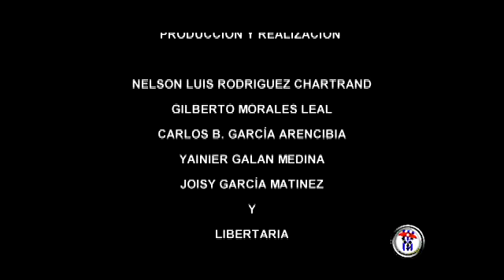Homenaje a Ludwig Von Mises en Cuba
En el día de hoy varios miembros del Club Anarcocapitalista de Cuba ‪#‎CAC‬ en su sede de la Habana, han ofrecido un homenaje al distinguido profesor Mises, los presentes después de disfrutar del documental Libertad y economía "El legado de Ludwig Von Mises" bajo la dirección y producción de Sandra Garritano han debatido sobre su obra y la actualidad de su pensamiento político-económico. El profesor Mises (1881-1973) sin lugar a dudas es uno de los economistas más prominentes del siglo XX, autor de varios libros como Human Action, Socialismo, Theory and History y varios trabajos más. Podríamos catalogarle, como un verdadero pensador ácido, con visión extremadamente pragmática y visionaria. Explica las verdades simples de la historia en terminología económica. Nos muestra en sus trabajos como el verdadero capitalismo destruyó el orden jerárquico del feudalismo europeo y nos alerta sobre las consecuencias políticas de las distintas formas existentes de Gobierno. El profesor Mises en su monumental obra desmenuza ecuanimemente los errores del socialismo y del Estado de Bienestar, nos muestra lo que como seres humanos, trabajadores y consumidores podemos llevar a cabo cuando somos libres. Es el máximo exponente en mostrarnos las notables mejoras económicas ocurridas en los siglos XVIII y XIX. Minucioso nos adentra en las notable experiencia del milagro Alemán con el capitalismo como base. Aunque niega que existe milagro, al expresar: "En políticas no hay milagros. Han leído en muchos diarios y discursos sobre el así llamado "milagro económico" Alemán, la recuperación de Alemania después de su derrota y destrucción en la segunda guerra mundial. Pero esto no fue milagro alguno. Fue la aplicación de los principios de la economía de libre mercado, de los métodos DEL capitalismo, aún cuando no fueron totalmente aplicados en todos sus aspectos. Cualquier país puede experimentar el mismo "milagro" de recuperación económica, aunque debo insistir que la recuperación económica no proviene de un "milagro", viene de la adopción de -y es el resultado de- sanas políticas económicas" Excelente descripción para explicar que la obligación de los gobernantes debería de limitarse a proteger nuestra vida, la propiedad y permitirnos disfrutar e intercambiar libremente los unos con los otros. Y esta mas que demostrado que : " El desarrollo del capitalismo consiste en que cada uno tenga el derecho de servir a su cliente mejor y/o más barato. Y este método, este principio, en un comparativamente corto periodo de tiempo, ha transformado el mundo entero. Ha hecho posible un crecimiento -sin precedentes- en la población mundial". Podríamos terminar por ahora, afirmando que cuando un gobierno asume todas las riendas de la autoridad y del poder para hacer más que lo que debe permitírsele, se convierte en el destripador de nuestra libertad humana.